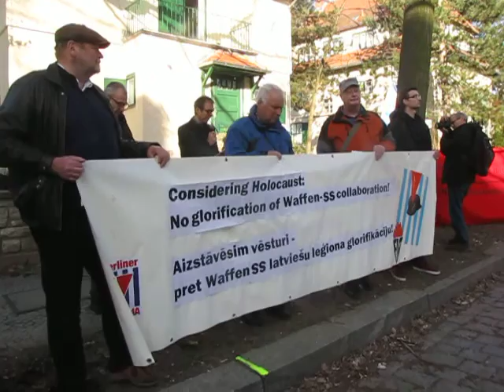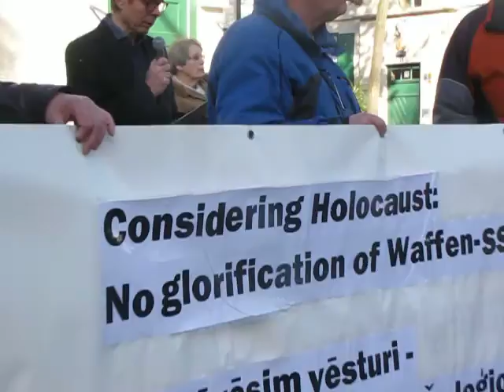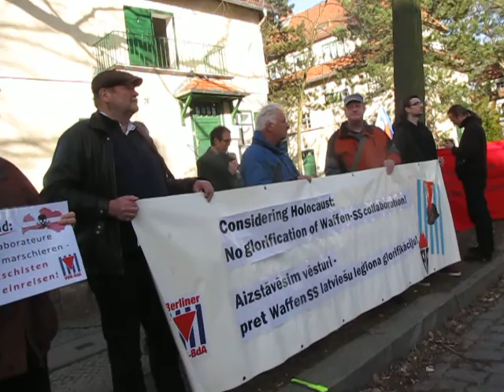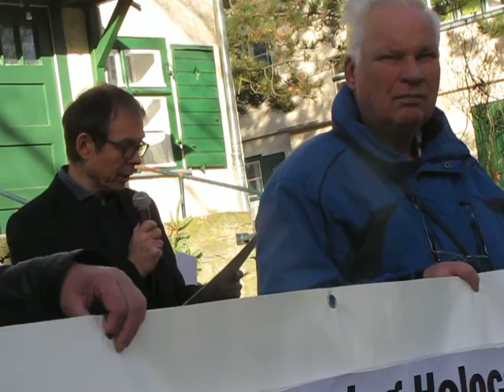Monika Lowenberg, London, Beitrag Protestkundgbg. lettische Botschaft Berlin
Beitrag zu Rigaer Gehtto .m, verlesen von Hans Coppi auf der Protestkundgebung am 15.3.207 vor der lettischen Botscahft in Berlin

Die Berliner  VVN-BdA rief zur Protestkundgebung gegen die jährliche
Ehrung der lettischen Waffen-SS in Riga am 15. März 2017 vor der Botschaft der Republik Lettland,
Es sprachen:
Rita Bock, deren Großmutter nach Riga deportiert und dort ermordet wurde
Volker Beck, Abgeordneter des Bundestages für Bündnis 90/Die Grüne
Hans Coppi, Vorsitzender der Berliner VVN-BdA
Zum Hintergrund:

Am 16. März 2017 wurde in der lettischen Hauptstadt Riga – wie jedes Jahr
seit 1991 – am „Tag der Legionäre" zu Ehren der lettischen
Freiwilligenverbände der Waffen-SS ein Gottesdienst, ein Ehrenmarsch und
eine von Fahnen umsäumte Kundgebung am Freiheitsdenkmal
 stattfinden. Die nach dem Einmarsch der deutschen Wehrmacht
aufgestellten lettischen Polizeieinheiten beteiligten sich an den
Mordaktionen Gegenüber der jüdischen Bevölkerung Lettlands und der aus
dem deutschen Reich ins Ghetto Riga deportierten jüdischen Menschen.
Über 70.000 Kinder, Frauen und Männer wurden ermordet. Angehörige dieser
Exekutionskommandos wurden im Oktober 1943 in die zwei lettischen
Waffen-SS Divisionen übernommen. Am 16. März 1944 gewannen sie am
Ladoga-See bei Leningrad vorübergehend eine blutige Schlacht gegen
Verbände der Roten Armee. Ihr heute euphemistisch  als „Kampf  gegen den
Bolschewismus“ umschriebene Allianz in Himmlers Waffen SS verlängerte
den deutschen Vernichtungskrieg in der Sowjetunion.
Der Rigaer „Ehrenmarsch“ ist eine Provokation für die Angehörigen der
Opfer der lettischen Polizei- und SS-Verbände und für die jüdische,
russischsprachige und andere Minderheiten im Land. Er steht nicht nur im
Gegensatz zu den Grundwerten der Europäischen Union, deren sonstige
Vorzüge der lettische Staat andererseits gerne entgegennimmt, sondern
ist auch eine Provokation gegenüber der Russischen Föderation und damit
eine Gefahr für den Frieden in Europa.

Alljährlich protestieren lettische und internationale Antifaschist*innen
gegen diesen Aufmarsch, unter ihnen auch Dr. Efraim Zuroff, Leiter des
Simon-Wiesenthal-Zentrums in Jerusalem. In Lettland sind
Demonstrant*innen erheblichen Repressalien (Telefonüberwachung,
Reisebeschränkungen, Behördenschikanen, Polizeiwillkür, staatliche
Einflussnahme auf Hotels und Veranstaltungsunternehmen) ausgesetzt. Dies
gilt auch für Unterstützer*innen, die aus Deutschland und anderen
Ländern anreisen. Fünf Mitglieder der VVN-BdA wurden vor einem Jahr
mehrere Stunden auf dem Flughafen von Riga festgehalten und mit einem
Aufenthaltsverbot belegt. Danach wurden sie in einem
Gefangenentransportwagen fortgeschafft und nach Litauen abgeschoben. Das
ARD Magazin Panorama berichtete: SS-Marsch in Lettland: Antifaschisten
abgeschoben

Umso wichtiger ist es, auch 2017 unseren Protest gegen diesen Aufmarsch
und die Solidarität mit den lettischen Antifaschist*innen  zu zeigen.
Die VVN-BdA ruft auf zu Mahnwachen vor der lettischen Botschaft und den
Honorarkonsulaten in *Berlin, Bremen, Hamburg, Frankfurt und Düsseldorf
auf. *Gleichzeitig ruft die F.I:R. Fédération Internationale des
Résistants dazu auf am 15. März *in zu Protestkundgebungen vor den
lettischen Botschaften Rom, Brüssel, Budapest und Athen auf.*

*Wir fordern:*

Schluss mit der Ehrung von NS-Kollaborateuren und Mördern!

Anerkennen der baltischen Beteiligung am nazistischen Völkermord!

Schluss mit den staatlichen Repressionen gegen lettische Antifaschist*innen

Von der Bundesregierung fordern wir:
Keine weitere Rentenzahlungen für Nazi-Kriegsverbrecher!